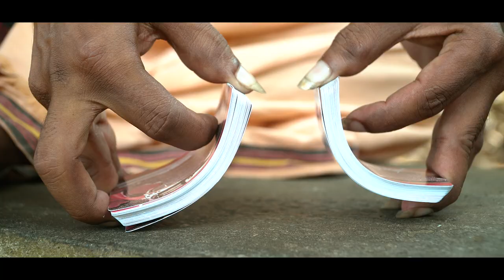05 OVER COAT MALAYALAM SHORT FILM 2022 | SCRIBE THEATRE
Video credits
Film by Antony Jackson
Script by Antony jackson
Camera : Gopu
Editing : Naveen Karimbanakkal

Artists :

Subha
Sreelakshmi
Gishan
Antony